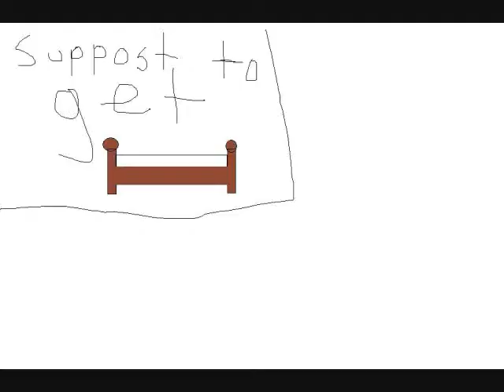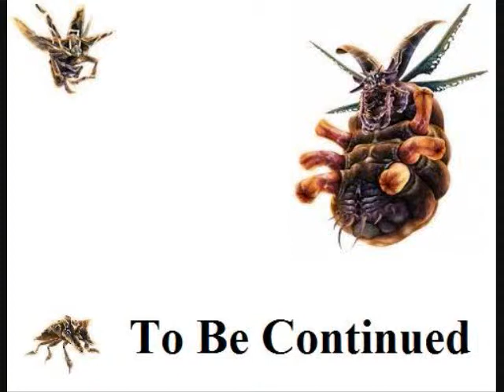Sitludo: Twilight Princess - 18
It's that time again. Lets get them bugs!
We explore all of Lanyru Province in search of the the Twili Bugs that have stole the Tears of Light and put a veil of Twilight on Hyrule.